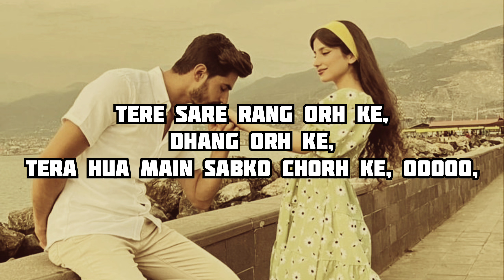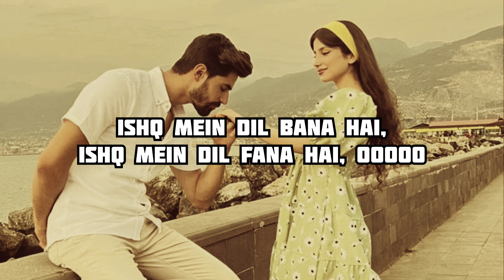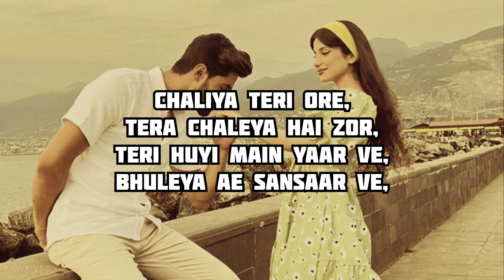Chaleya Song | Jawaan Movie